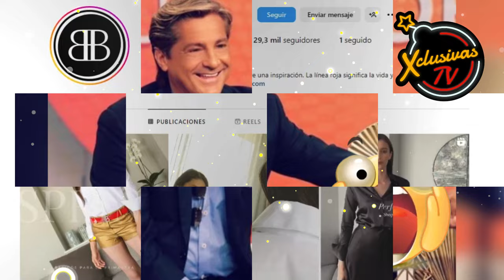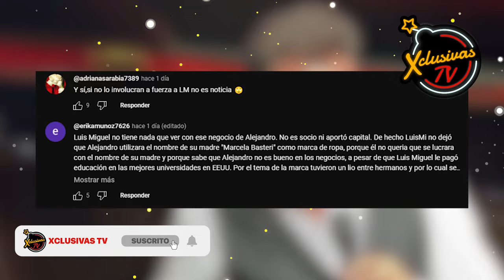LA ESTRATEGIA QUE USÓ LUIS MIGUEL PARA NO SER INVOLUCRADO EN LÍOS FAMILIARES.